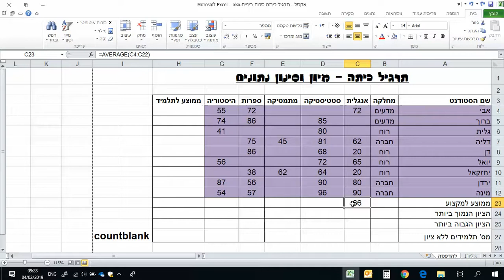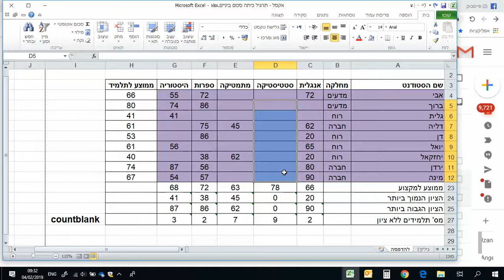סרטון הדרכה ידידים באר שבע אקסל פונקציית COUNTBLANK